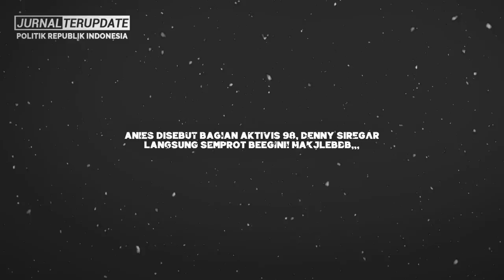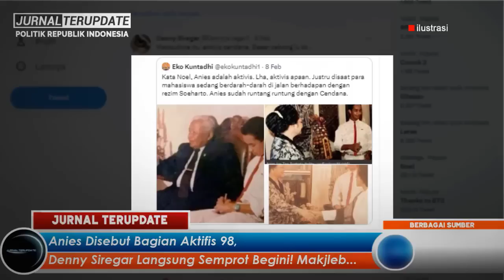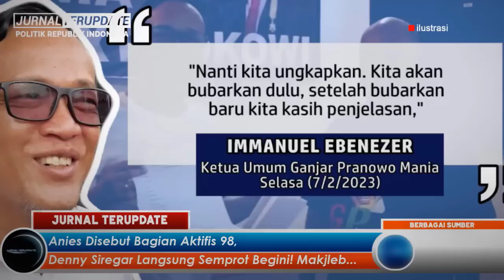TOPENGNYA KEBONGKAR⚡ BUKTI INI UNGKAP SIAPA IMMANUEL EBENEZER SEBENARNYA😯SEMUA WAJIB TAU TERNYATA❗